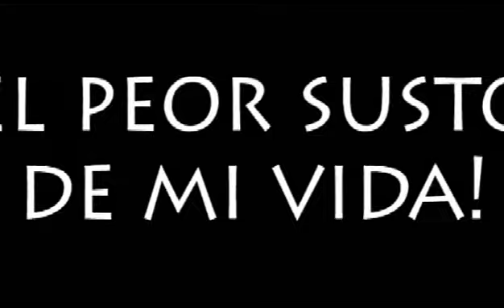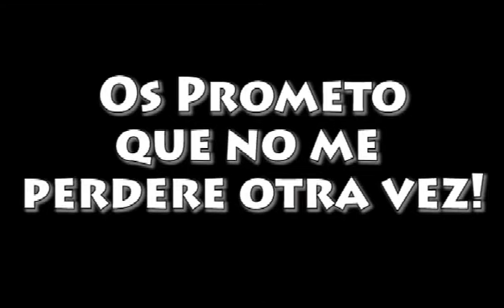Pos matame jeff :P ! | Jeff The Killer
Perdon por la resolucion (ya no se puede hacer nada)
Disfruten el gameplay :D - ya q este video salio con esa definicion mala, subire una ñapa q tenia escondida hace 1 mes =D ^-^ U3 Shorts no murio.